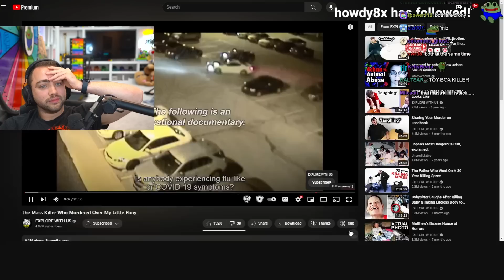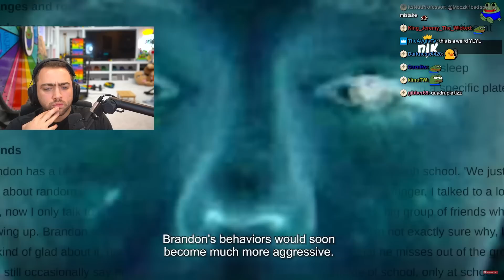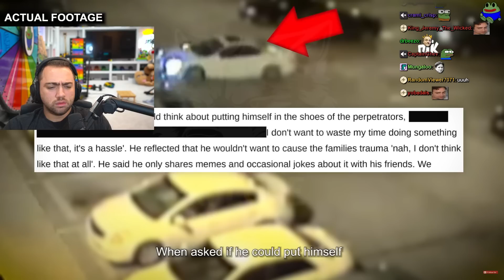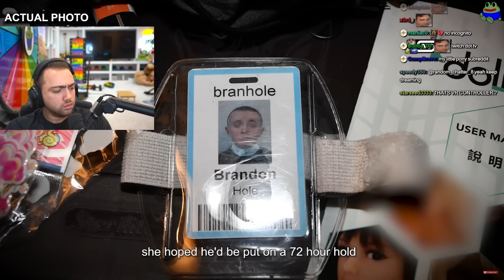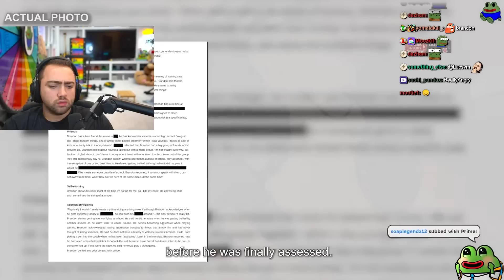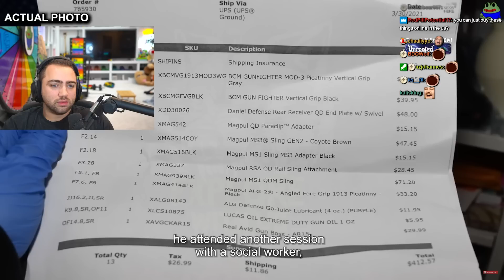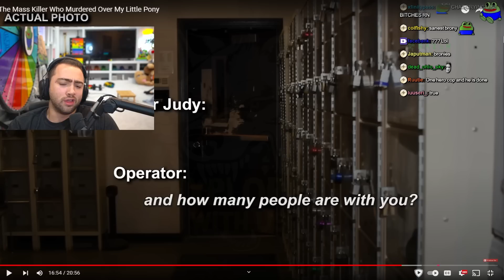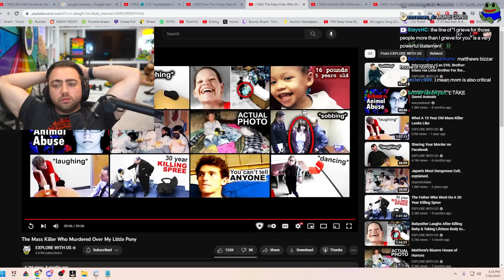He Murdered People for My Little Pony... | Mizkif Reacts